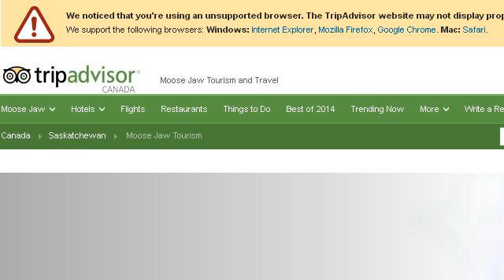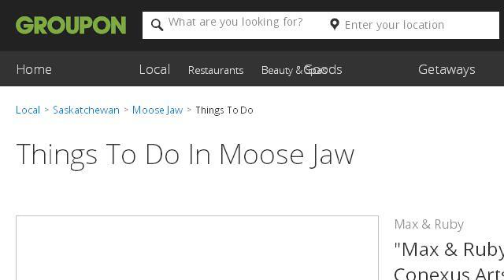Things To Do In Moose Jaw, Saskatchewan